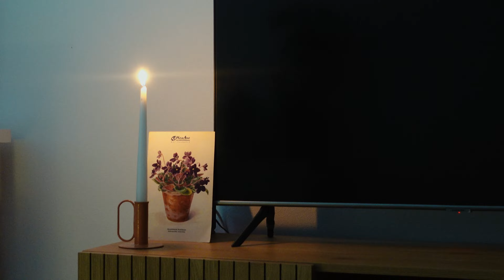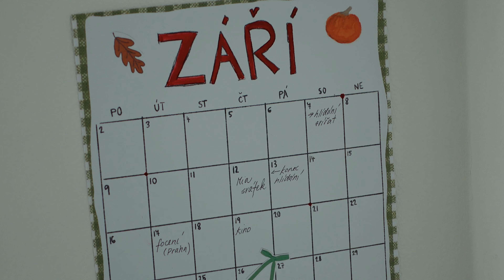RESTART | DIY kalendář, škola a podzim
Hiii, vítejte u nového videa. Dneska to bude restart do nového školního roku. Budu vyrábět kalendář, uklidím a trochu pokecáme o podzimu. 🍂☕️

Mějte se moc hezky 🌷

Papa Naty ✨